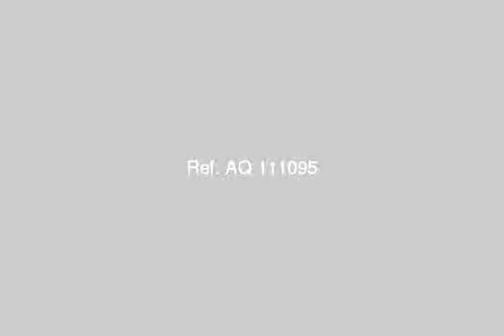Villa For Sale In Ras Sidr - mlseg.com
- راس سدر بقرية بنت السطان - Egypt Real Estate |    Ras Sidr |        Villas For Sale